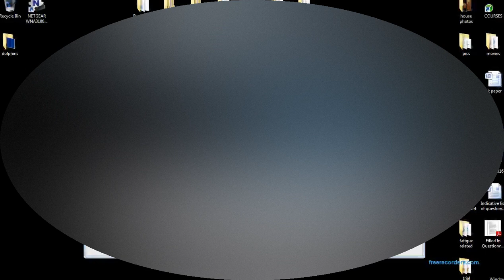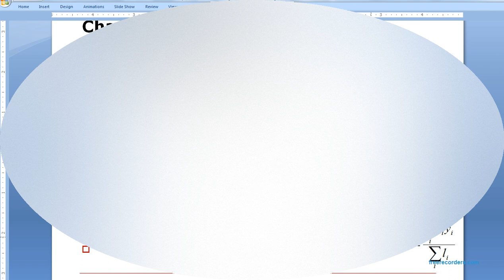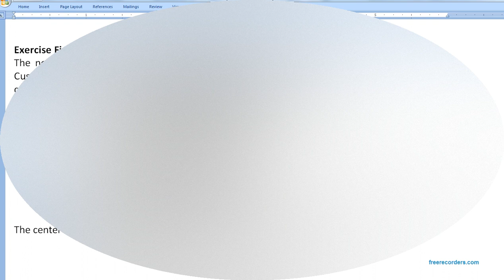Center of gravity Facility Location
Facility Location Optimization applying Center of Gravity used to find the optimal place of a service station to service several neighborhood of people. or manufacturing plant might be placed as close as possible to several suppliers.